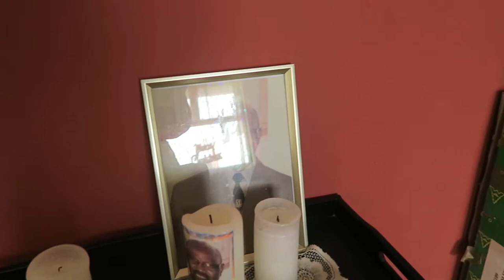BELATED 2020 CHRISTMAS DAY VLOG - EMOTIONAL